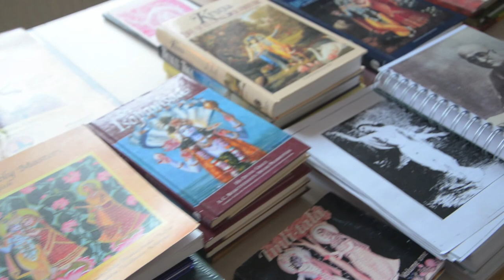Madhurasthakam - Gita Manjari & Sanketvan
by Gita Manjari & Sanketvan